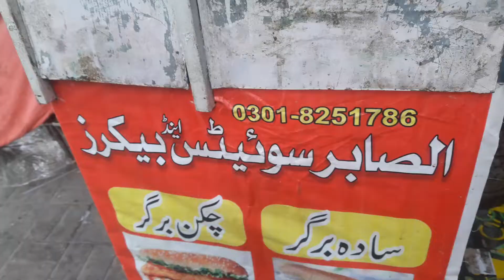special shawarma Recipe - بہاولپوری لذیذ شوارما۔ - street style shawarma Recipe - chicken shawarma.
بہاولپوری لذیذ شوارما۔